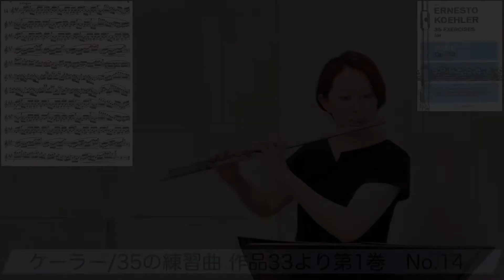ケーラー/35の練習曲作品33 第1巻 14番 E.Köhler/15 Easy Exercises op.33 Book Ⅰ No.14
フルートを勉強している誰もが練習するケーラーのエチュード。
今回は第1巻の14番を演奏しました。

◆大塚裕紀子プロフィール◆

◼️幼少期◼️
4歳　ピアノを習い始める　父が病気で他界
小学5年　音楽の授業でリコーダーに夢中になる

◼️中学生の頃◼️
神戸市立塩屋中学校の吹奏楽部入部をきっかけにフルートを始める
中学2年　阪神淡路大震災で被災
命の儚さを肌で感じ、「一度しかない人生だから大好きな音楽の道を志そう」と決意
中学3年　全日本吹奏楽コンクール関西大会において金賞受賞 (課題曲　大石美香/スプリングマーチ　自由曲　ファリャ/バレエ音楽「三角帽子」より粉屋の踊り・終幕の踊り)
吉岡美恵子氏に師事

◼️高校生の頃◼️
兵庫県立西宮高等学校音楽科入学
山腰直弘氏に師事
全日本学生音楽コンクール大阪大会に3年連続本選へ出場
日本フルートコンベンションコンクール　アンサンブル部門高校生の部　第1位金賞
現、びわ湖国際フルートコンクール　ジュニア奨励賞を2度受賞

◼️大学生の頃◼️
大阪教育大学教育学部芸術専攻音楽コース入学
中務晴之氏に師事
エマニュエル・パユ氏の公開レッスンを受講(C.ライネッケ/ソナタ「ウンディーネ」)
現、KOBE国際音楽コンクール　最優秀賞　兵庫県教育委員会賞　タカハシパール賞受賞
在学中、財団法人ヤマハ音楽振興会より奨学金を受ける
ひょうご観光プリンセスに選ばれ、日本全国で兵庫県のPR活動に従事する

◼️大学院の頃◼️
大阪教育大学大学院芸術文化専攻に半年だけ通う
現、びわ湖国際フルートコンクール本選出場(160名中6名) 入選

◼️卒業後◼️
日ノ本学園高等学校音楽科、県立西宮高等学校音楽科　非常勤講師
中学から大学まで吹奏楽部のトレーナーとして200名以上の生徒の指導に携わる
フィルハーモニック・ウインズ大阪(オオサカン)の首席奏者として2009年まで在籍
アメリカで開催された世界吹奏楽大会(WASBE)で公演を行う
CD・DVDのレコーディングにも多数参加

現在、宝塚笛の会ヴィオレットリアンのメンバー

これまで沢山の方に支えて頂き、お陰様でここまでフルートを続けることが出来ました。
音楽・フルートの魅力を伝える活動を積極的に行なう事で、恩返し・恩送りをしたいと考えています。

使用楽器/Altus  ALモデル

※このチャンネルでは、主にフルートを勉強している方に向けて配信をしています。
少しでもお役に立てたら幸いです。